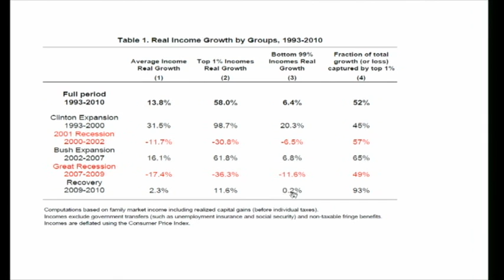Emmanuel Saez "Unequal Growth"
For more information about the UC Berkeley Economic Inequality Teach In, please visit:  laborcenter.berkeley.edu/events/teach_in_2012.shtml